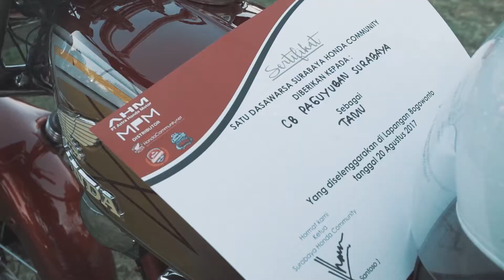MPM Honda Jatim - Satu Dasawarsa Surabaya Honda Community - 2017